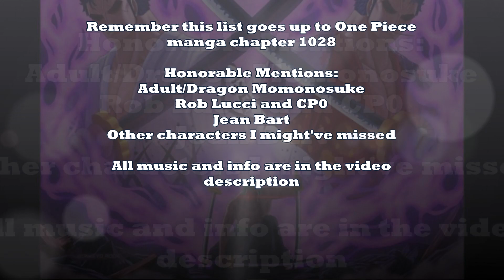Top 40 Strongest One Piece Characters (Wano/Onigashima Raid)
Here's my Top 40 Strongest One Piece Characters in the Onigashima Raid.  All characters are ranked through feats, statements, guides/vivre cards and portrayal. This is my last One Piece list in 2021. I'll make more One Piece lists in the future, it's one of my favorite all-time series of course. This list goes up to chapter 1028 of the One Piece manga and episode 995 of the One Piece Anime.

My next lists will be either be from a Shonen Jump manga, most likely My Hero Academia.

My next One Piece list will be in 2022, it'll be ranking all the Conqueror's Haki users in power, it'll include some speculative/new/future conqueror's haki users as well. Leave a CoC (character name) if you want a speculated conqueror's haki user in the next One Piece list. (Example: CoCKong for Kong in the conqueror's haki list)

Honorable Mentions:
Momonosuke
Jean Bart
CP0